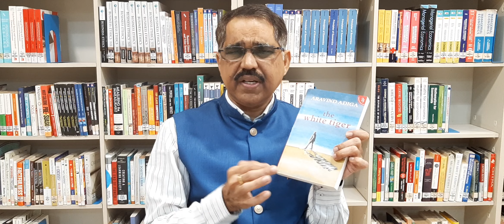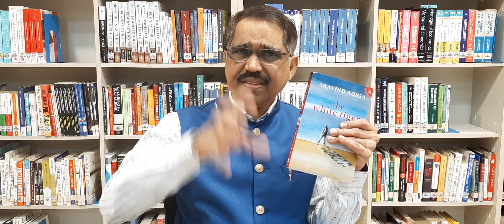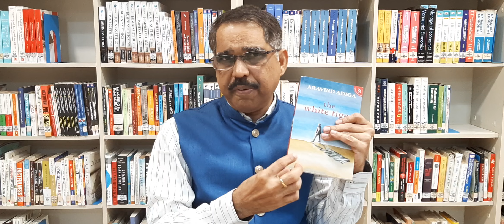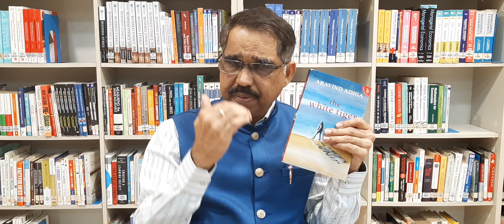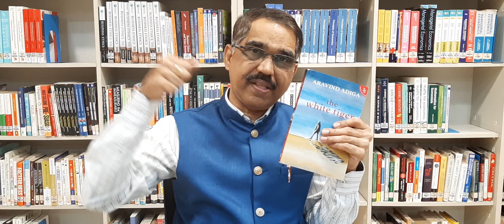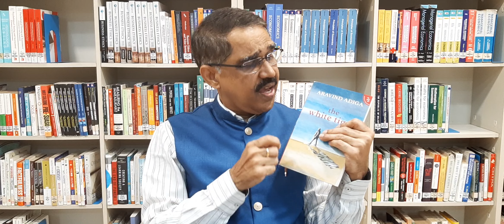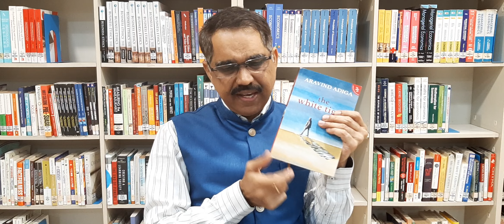Session 156: The White Tiger: Aravind Adiga: Book Review: Tamil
This is a novel highlights the social discrepancies such as religion, caste, financial etc that prevail in India. The author Arvind Adiga has written this book with a black humor and sarcasm. The main character in this novel Balram Halwai who is born in a poor family, unable to study further because of financial difficulties. However Balram never stopped learning in spite of difficult circumstances.
Balram becomes a driver in a wealthy and corrupt family in his own small town Laxmangarh. Balram, after seeing his boss's unethical practices became equally bad and murders him and runs away with large sum of money to Bangalore. There he becomes an entrepreneur, running fleet of cars for IT companies. This story wakes up the readers with the sad truths of India's social discrimination.

Location Courtesy: DSIMS Library